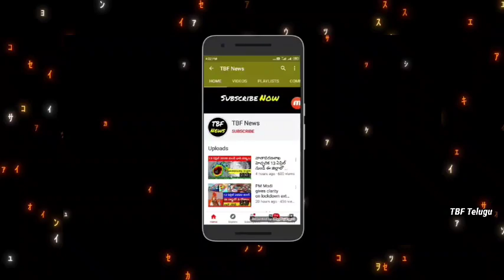రైతు బంధు - 1లక్ష రుణమాఫీ ఈ తేదీ నాడు | Rythu bandhu |1lakh runamafi date | KCR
4) ఆడపిల్లల ఖాతాలో ప్రతి నెల Rs.2000 వెంటనే అప్లై చేసుకోండి || New Central Govt Scheme 2020 | Modi News

5) How to Get Instant Personal Loan on Your Aadhar Card | Aadhar Loan Apply Without Documents in Telugu

6) sbi news today: స్టేట్ Bank లో ఖాతా ఉందా పెద్ద శుభవార్త ! వీడియో చూడండి | PM Modi news

8) Best part-time jobs for college students from home without investment | work from home | in Telugu

9) How to earn money by playing games - Telugu | play ludo game and earn real money | in Telugu

10) How to earn money online: Play games and earn daily rs.1000 Paytm cash | Plaisa app | in Telugu